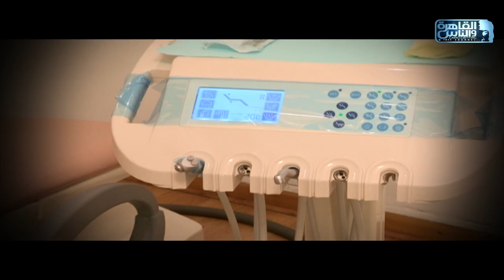الدكتور | كل ما تريد معرفته عن تصميم الإبتسامة وتجميل الأسنان مع دكتور عبدالله متولي